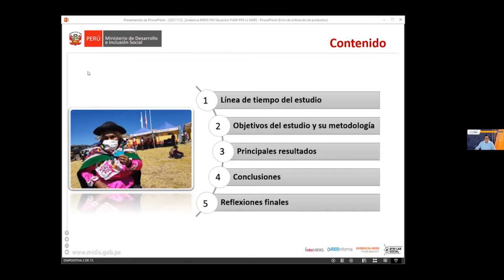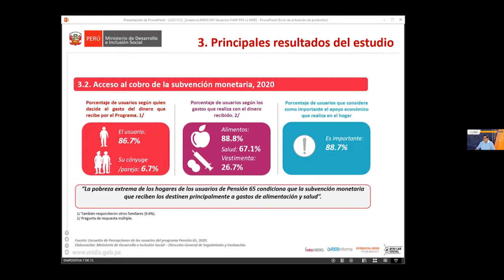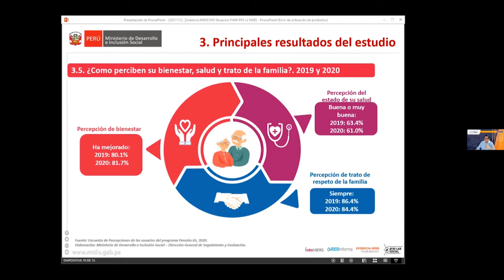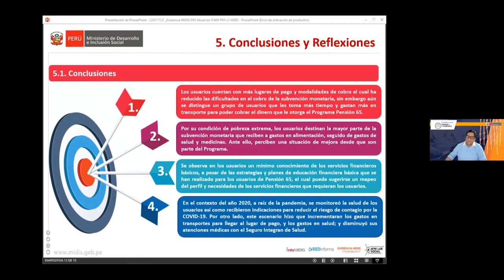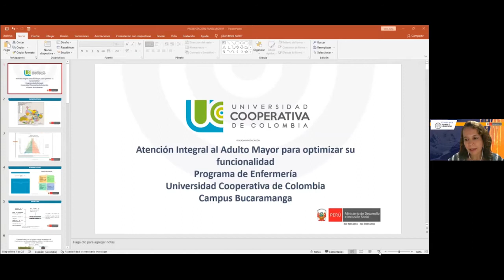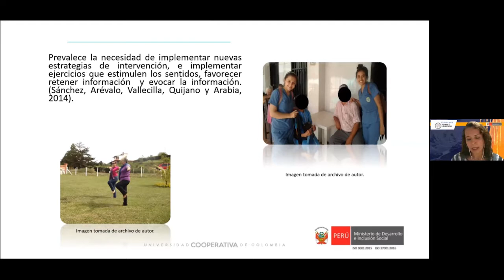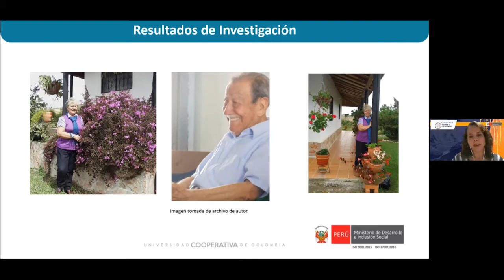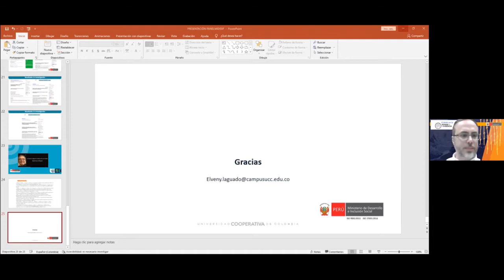Semana de la Evidencia. Mesa redonda 2: Percepciones de bienestar de los adultos mayores.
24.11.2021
Mesa redonda 2: Percepciones de bienestar de los adultos mayores.
El Ministerio de Desarrollo e Inclusión Social (Midis) participa desde el 2018 en la Semana de la Evidencia, con el propósito de promover el intercambio, la reflexión y el uso de las evidencias para la toma de decisiones en el desarrollo de políticas públicas.